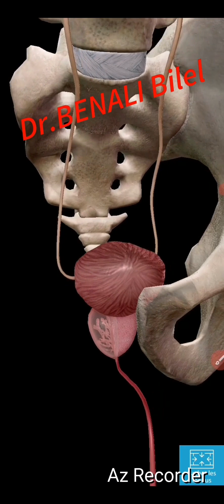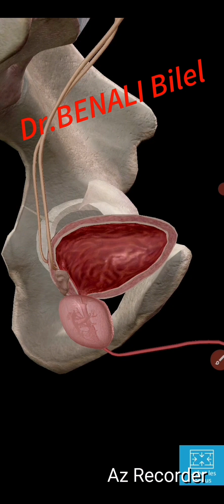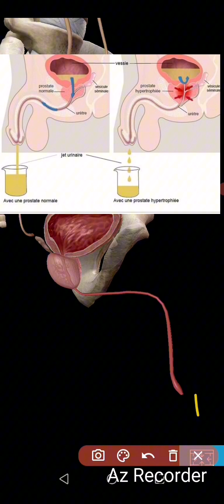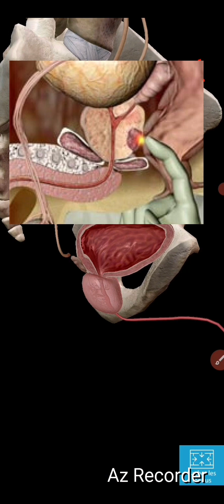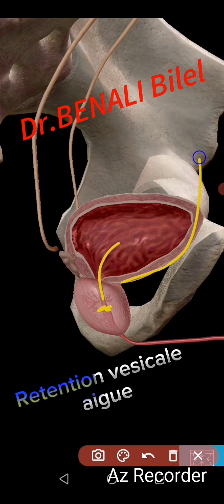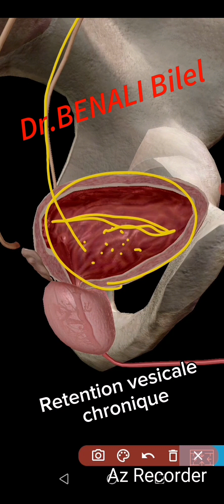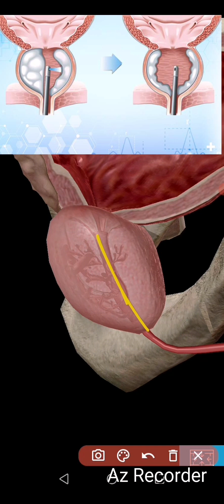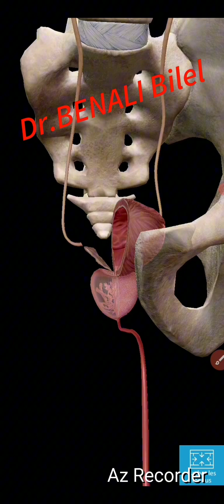البروستات ( hypertrophie prostatique)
فيديو حول البروستات و داء تضخم البروستات (hypertrophie prostatique) 😕
ما هو؟ 🤔
ما هي الاعراض؟ 🧐
ما هي الطرق العلاجية؟ 💉💊🥼

هاذ الفيديو لو لاحظتم فيه ١٠ دقائق... لكن صدقوني... ما قدرتش نختصر اكثر... باش نكون شامل و واضح ان شاء الله 😉

قولولنا في التعليقات اذا افادكم الفيديو... و كملوا اقترحوا علينا المواضيع القادمة (راني نقرا التعليقات قدر الامكان 😅)

لا تنسوا اخاكم بصالح الدعاء 🤲... و لا تنسوا التفاعل و النشر و المتابعة 😊.
و السلام عليكم و رحمة الله